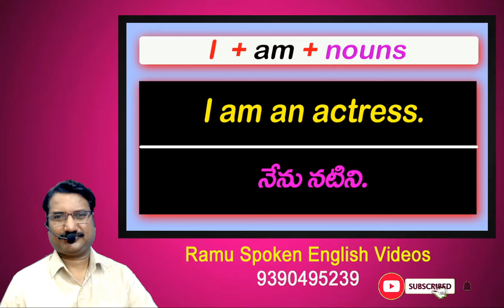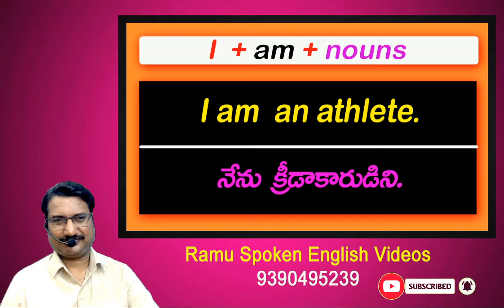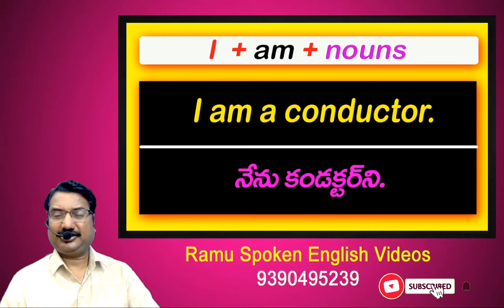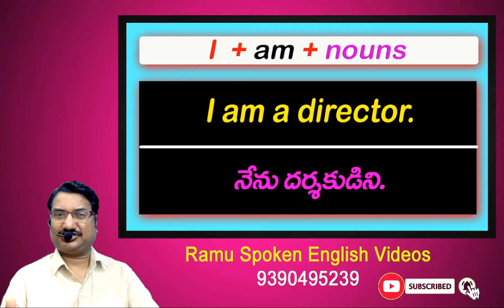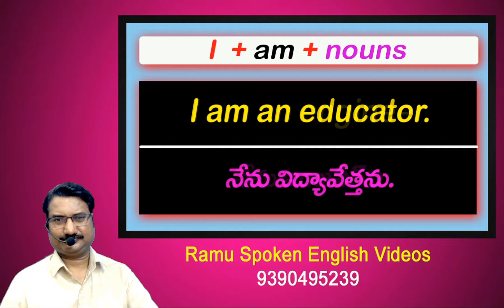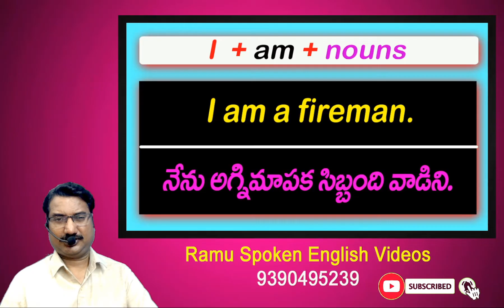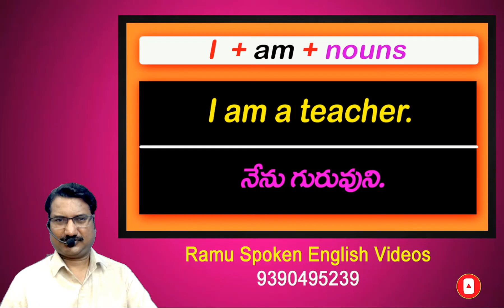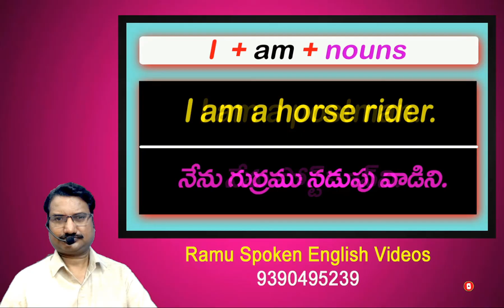Spoken English Through Telugu l Structures - 1 ( Ramu Spoken English - 9390495239 )